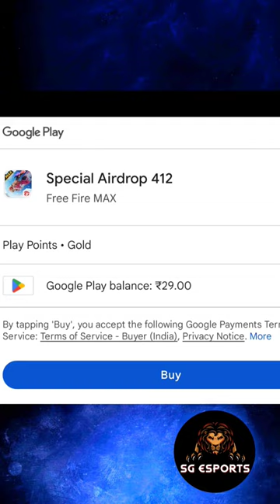How To Get 9 Rs Airdrop In Free Fire, 9 Rupees Airdrop In Free Fire, How To Get Airdrop In Free Fire